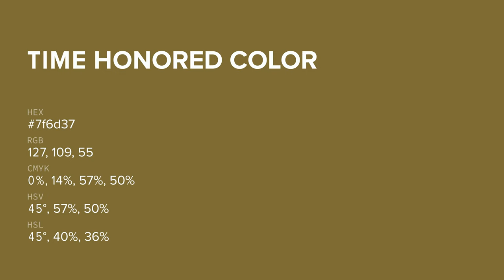Time Honored color 7f6d37 hex color - Yellow color - Cool color 7f6d37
What color is Time Honored ? 7f6d37 hex color - Yellow color - Cool color 7f6d37

Hex 7f6d37 Color Code is also known as Time Honored color.